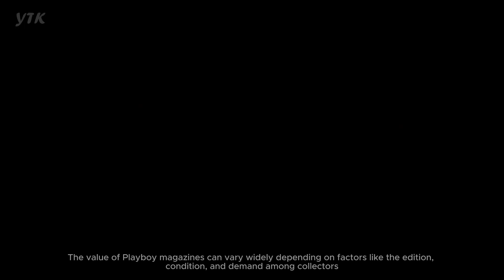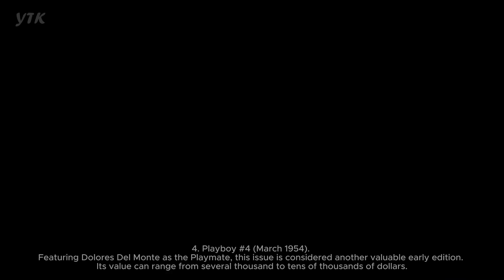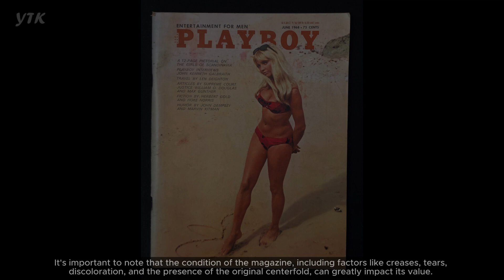Top 7 Most Valuable Playboy Magazines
The value of Playboy magazines can vary widely depending on factors like the edition, condition, and demand among collectors. Here are seven Playboy magazine issues that are known for their high value. Please note that these values are subject to change and may have evolved:
1. Playboy #1 (December 1953). The inaugural issue featuring Marilyn Monroe on the cover is often considered the most valuable Playboy magazine. In excellent condition, it can sell for tens of thousands of dollars, and even more for pristine copies. Some estimates put its value at over $100,000.
2. Playboy #3 (February 1954). The third issue with a centerfold of Margie Harrison is also highly sought after by collectors. It can command prices in the tens of thousands of dollars.
3. Playboy #2 (January 1954). This is another early issue with Bettie Page as the centerfold. Like other early issues, it can be quite valuable, with prices ranging from several thousand to tens of thousands of dollars.
4. Playboy #4 (March 1954). Featuring Dolores Del Monte as the Playmate, this issue is considered another valuable early edition. Its value can range from several thousand to tens of thousands of dollars.
5. Playboy #7 (June 1954). This issue features the Playmate of the Month, Neva Gilbert. In good condition, it can be worth several thousand dollars.
6. Playboy #9 (August 1954). With Jackie Rainbow as the centerfold, this issue is also sought after by collectors and can be quite valuable.
7. Playboy #11 (October 1954). Featuring Rusty Fisher as the Playmate, this early issue can also fetch a significant price among collectors.
It's important to note that the condition of the magazine, including factors like creases, tears, discoloration, and the presence of the original centerfold, can greatly impact its value. Additionally, market trends can change over time, affecting the prices of collectibles. If you are interested in buying or selling valuable Playboy magazines, it's advisable to consult with a reputable collectibles dealer or appraiser for the most up-to-date information on their current values.